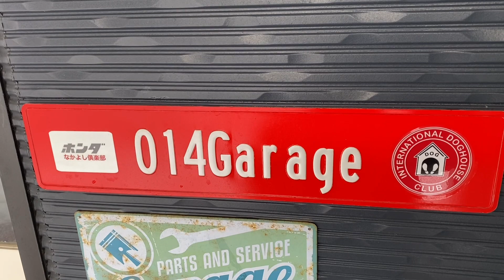266/014Garage 趣味の時間…年末のガレージで2021年を振り返る。